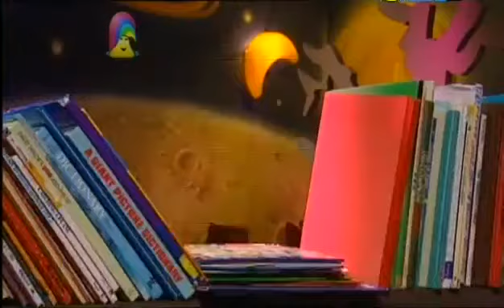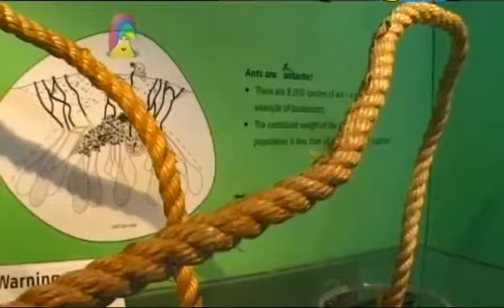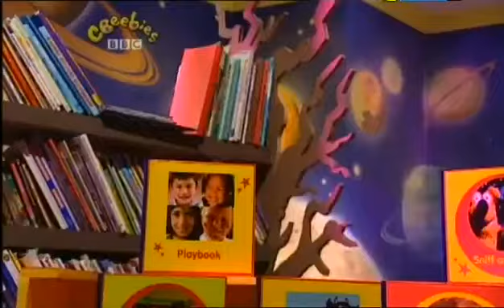The Story Makers: Series 1: Exotic Animals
When midnight strikes in the children's library, it is time for the Story Makers to come out and make new stories ready for the youngsters who are coming in the morning. More midnight fun with Milton, Jelly and Jackson.

Stories
Tales from Faraway: King of the forest
Playbook: Orson and Esme go to the zoo
Blue Cow: Blue Cow in the jungle